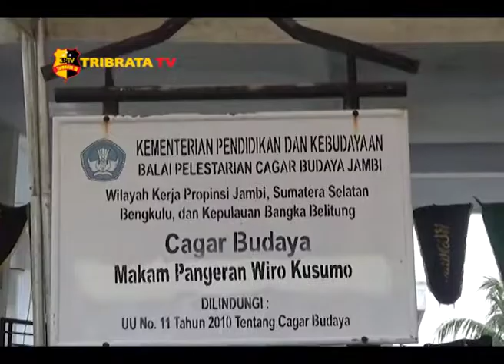PEMKOT JAMBI GELAR HAUL PANGERAN WIRO KUSUMO